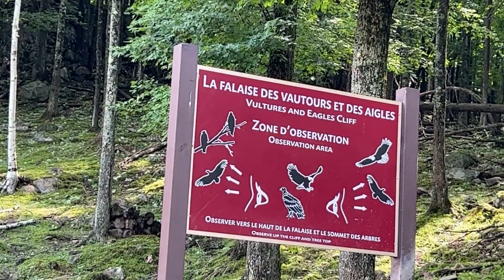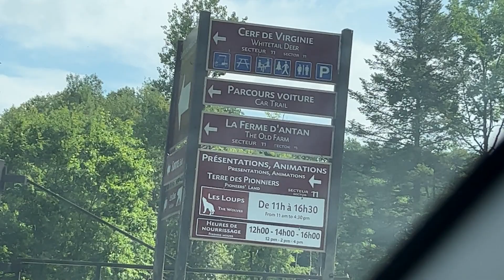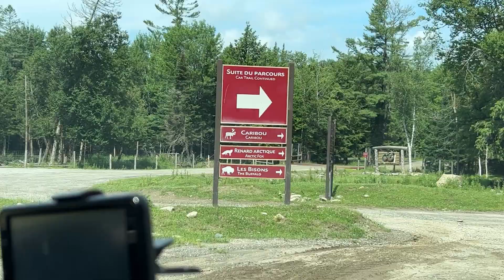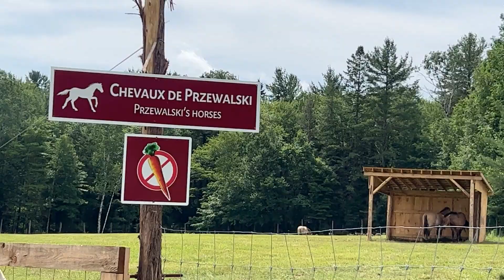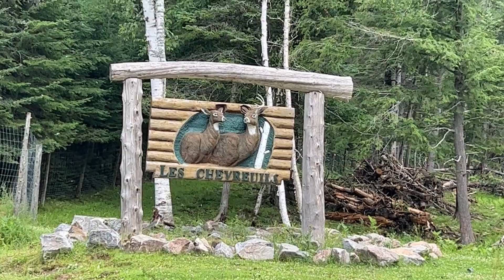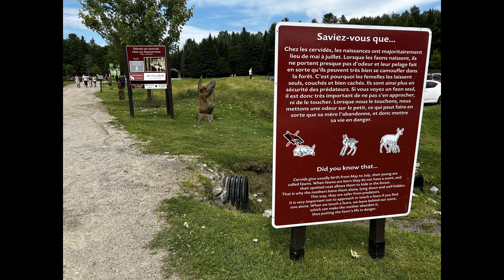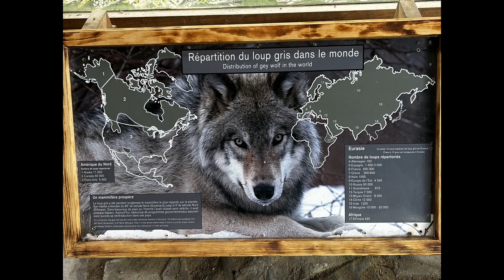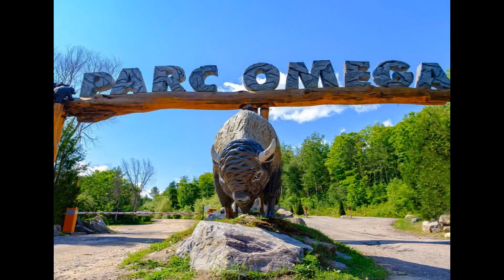Parc Omega - Công viên Omega - Môt trải nghiệm vui và thú vị cho cả gia đình.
Công viên Omega là khu bảo tồn hoang dã  có hơn 20 loài động vật sống trong môi trường tự nhiên rộng hon 2000 hecta ở thành phố Montebello, Quebec, Canada, cách thủ đô Ottawa 80km.
Công viên là một trải nghiệm lái xe xuyên suốt, nghĩa là du khách ngồi trong ô tô của mình và lái xe với tốc độ chậm qua công viên trên một con đường mòn quanh co dài 15km, đi qua các thung lũng nhỏ, rừng, hồ ... cho phép quan sát các loài động vật hoang dã như hải ly, nai, các loài hươu, tuần lộc , các loài sói, dê núi, chó sói, bò rừng, heo rừng...vv
Trang nhà của công viên:    parcomega.ca
Omega Park is a wildlife sanctuary with more than 20 species of animals living in a natural environment of more than 2,000 hectares in the city of Montebello, Quebec, Canada, 80km from Ottawa.
The park is a drive-through experience, meaning visitors sit in their cars and drive at a slow pace through the park on a 15km winding trail that passes through small valleys, forests, lake ... allows observing wild animals such as beaver, deer, deer, reindeer, wolves, mountain goats, wolves, bison, wild boar...etc.